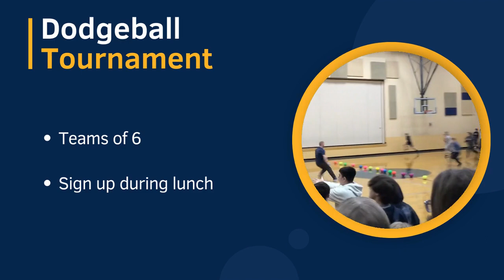March 28, 2023